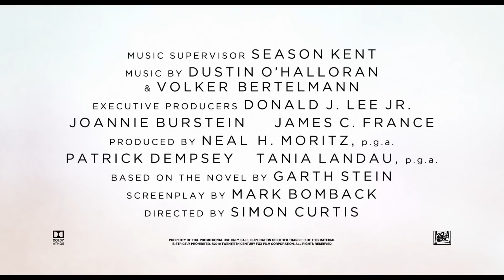The Art of Racing in the Rain Trailer #1 (2019) | Movieclips Trailers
Check out the official The Art of Racing in the Rain trailer starring Milo Ventimiglia!

US Release Date: August 9, 2019
Starring: Kevin Costner, Amanda Seyfried, Milo Ventimiglia
Directed By: Simon Curtis
Synopsis: A dog named Enzo recalls the life lessons he has learned from his race car driving owner, Denny.